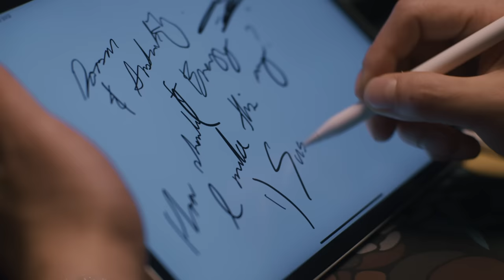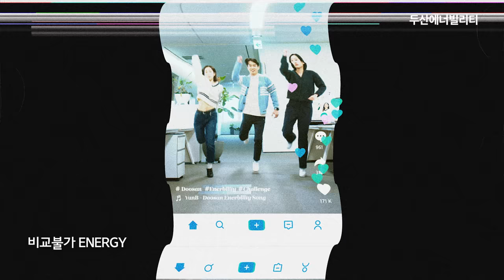[최초공개] 두산에너빌리티쏭 Official MV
두산에너빌리티가 공식 유튜브 채널 오픈을 기념해 만든 Song과 MV를 공개합니다!

♪ 커다란 발전의 발전이 심장을 울려~
두산에너빌리티 Yah
Energy에 더하는 Sustainability
에너빌리티 Identity로 다른 미래 여는거야
Gotta do something for people and earth! ♬

Feat. 래퍼 윤비(YunB)의 중저음 보이스도 기대해주세요~